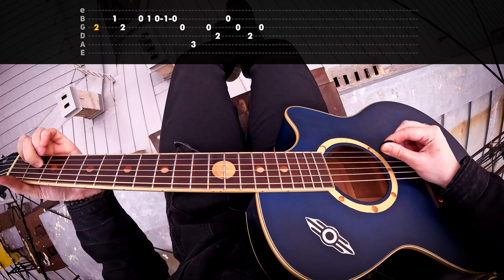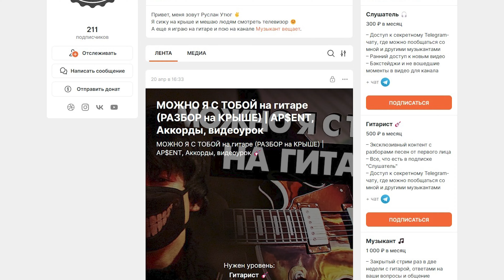МОЖНО Я С ТОБОЙ на гитаре (Разбор на крыше) | AP$ENT, Аккорды, видеоурок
как вам разбор на крыше? 😊